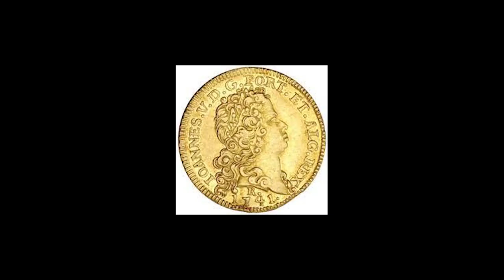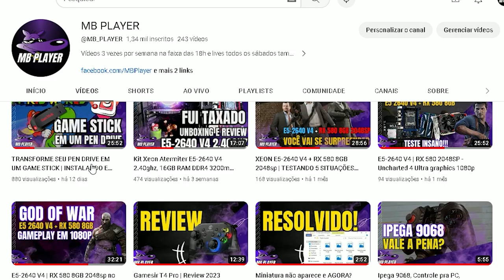Comparando a Experiências de games antigos e games atuais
Embarque conosco em uma jornada épica com o nosso vídeo ‘RETRO VS MODERNO: MAGIA ANTIGA, COMPLEXIDADE ATUAL - JORNADA ÉPICA!’. Neste vídeo, exploramos a beleza simples e a magia dos jogos retrô, e contrastamos isso com a incrível complexidade e profundidade dos jogos modernos. Através de uma série de comparações e análises, mergulhamos no que torna cada era de jogos única e memorável. Se você é um fã nostálgico dos clássicos ou um entusiasta dos jogos modernos, este vídeo é para você. Então, prepare-se para uma viagem no tempo e descubra a evolução dos videogames!